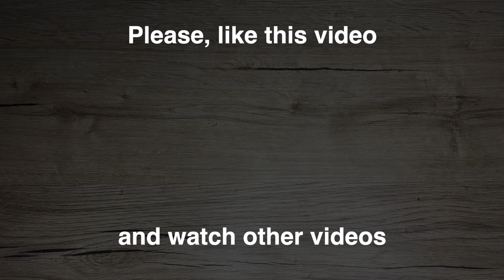Simple Drawing a Parrot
The video "Simple Drawing a Parrot" is a tutorial that teaches the basics of drawing a colorful and playful parrot using simple techniques. The video is designed for beginners who want to learn how to draw birds in a fun and creative way.

The tutorial begins by introducing the materials and tools required for the drawing, including pencils, erasers, paper, and markers. The instructor then shows how to draw the basic shapes of the parrot using a step-by-step process, including how to create the right proportions and angles.

As the tutorial progresses, the instructor explains how to add texture and details to the parrot, including how to create the appearance of feathers, wings, and a beak. The video also includes helpful tips on coloring techniques to make the drawing more vibrant and eye-catching.

By the end of the tutorial, viewers will have learned the fundamentals of drawing a parrot and can use these skills to create their own unique artwork. Whether you are a beginner looking to learn new drawing skills or an experienced artist seeking inspiration, this video is an excellent resource that will guide you through the process of drawing a delightful and colorful parrot.